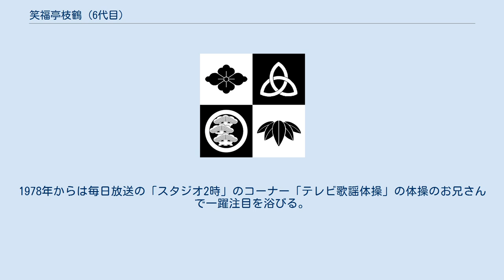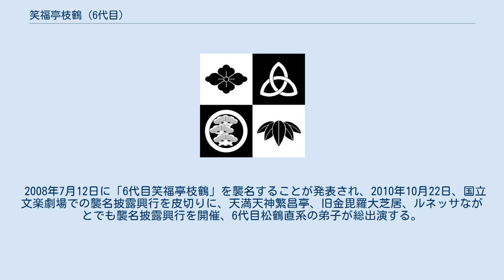笑福亭枝鶴 (6代目)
6代目 笑福亭 枝鶴（しょうふくてい しかく、1957年6月26日 - ）は、大阪市福島区出身の落語家。
所属事務所は松竹芸能。
上方落語協会会員。
本名は 松高（まつたか） 良和（よしかず）。
出囃子『だんじり』。
前名は 笑福亭（しょうふくてい） 小（こ）つる。
 1975年1月1日に5代目笑福亭枝鶴に入門。
翌1976年3月に大阪府立摂津高等学校（高校では落語研究会に所属 高座名は摂笑亭和輔）卒業後、同年12月に新世界新花月初舞台。
1978年からは毎日放送の「スタジオ2時」のコーナー「テレビ歌謡体操」の体操のお兄さんで一躍注目を浴びる。
ところが同年以降、師匠の枝鶴が破門と復帰を何度も繰り返したことから、1984年より大師匠の6代目笑福亭松鶴門下へ移る（のちに枝鶴は再復帰するが、小つるはそのまま松鶴の弟子扱いとなる）。
 1982年12月14日、桂小春（現：桂小春団治 (3代目)）、MAKOTO（現：北野誠）とコントユニット「ギャグ性感隊」を結成。
 1986年9月5日に大師匠の松鶴が死去。
翌1987年に6代目松鶴一周忌記念落語会が行われたが、そこで大トリを務めるはずの枝鶴が欠席し、このために所属の松竹芸能を契約解除の上、上方落語協会からも追放されて完全引退すると言う事態を引き起こしてしまい、これ以降小つる（6代目枝鶴）は、元師匠の5代目枝鶴とは現在に至るまで音信不通に陥ってしまっている。
 香川県で行われている「かがわ落語塾」では、大人や子供に落語を教える塾長として活動している。
 KBS滋賀「さんさんわいど滋賀」、山口放送ラジオ「ネットDEドタキャン」、テレビ山口「テレビ山口くん」、西日本放送「情報てんこもりラジオでDON」「日曜V!V!V!テレビ」「おはよう落語」（ラジオ大阪、土曜日、7時5分から20分）など、司会者業も幅広い。
テレビドラマ等にも出演。
 2008年7月12日に「6代目笑福亭枝鶴」を襲名することが発表され、2010年10月22日、国立文楽劇場での襲名披露興行を皮切りに、天満天神繁昌亭、旧金毘羅大芝居、ルネッサながとでも襲名披露興行を開催、6代目松鶴直系の弟子が総出演する。